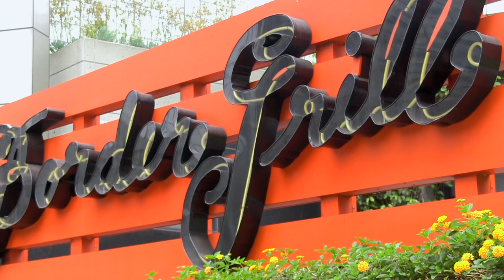Meet Top Chef Masters Mary Sue Milliken & Susan Feniger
Top Chef Masters Mary Sue Milliken and Susan Feniger sit down with Rachel at their Border Grill restaurant in Downtown Los Angeles, CA to talk about how they started working together and some advice for aspiring chefs in this exclusive video on FAWN.